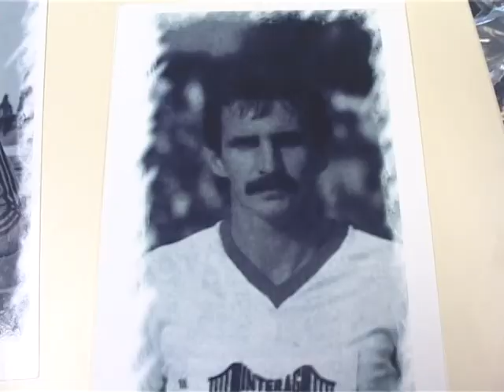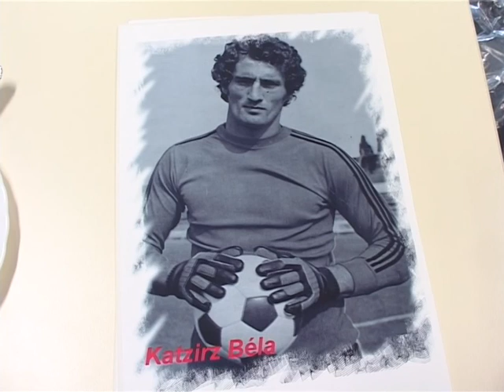Legendákat ünnepeltünk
Toma Árpádot és Schulteisz Gyulát születésnapja alkalmából köszöntöttük.